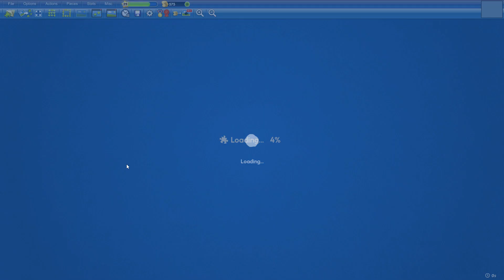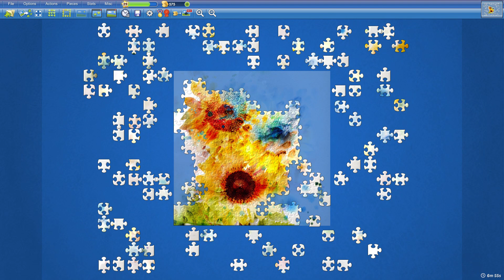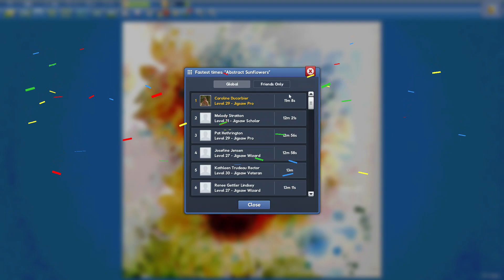Abstract Sunflowers in 11min8s